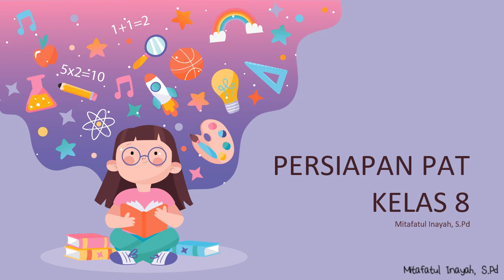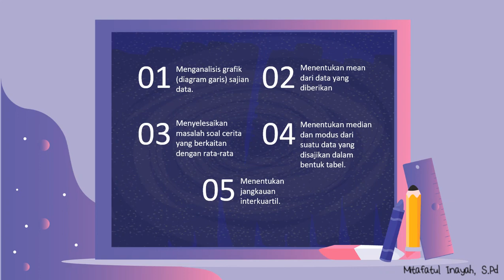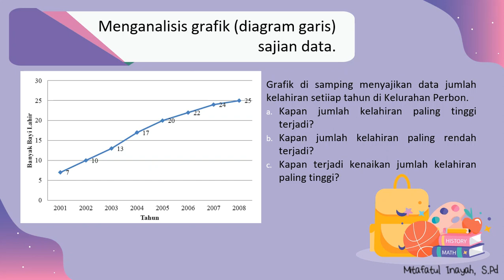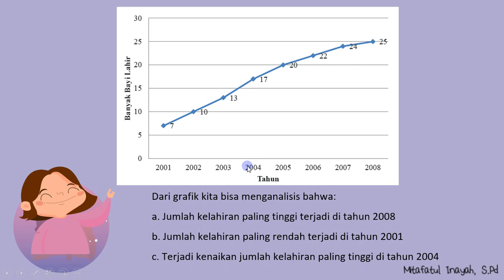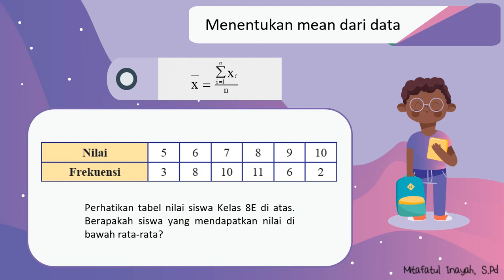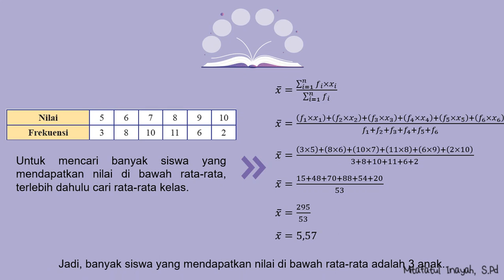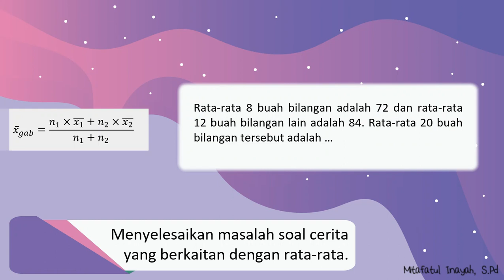Statistika - Matematika Kelas 8 (bagian ke-1)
Pembahasan materi Statistika pada video ini berbatas pada:
- Menganalisis grafik (diagram garis) sajian data
- Menentukan mean dari data yang diberikan
Sumber: Matematika Kelas 8 BSE dan Matematika Kelas 8 Semester 2 (PR) Intan Pariwara